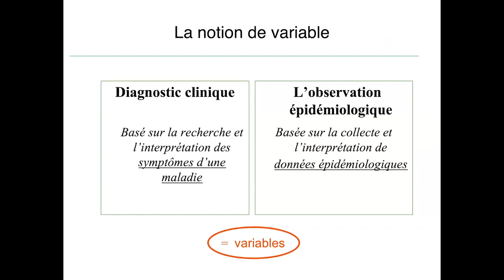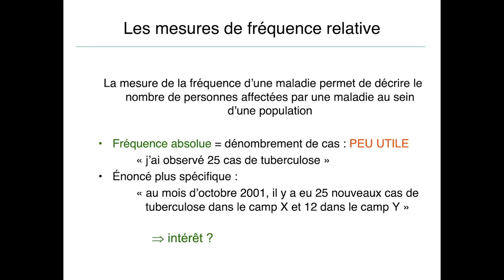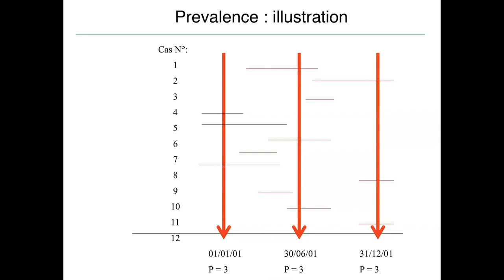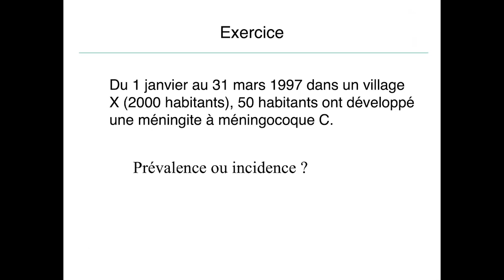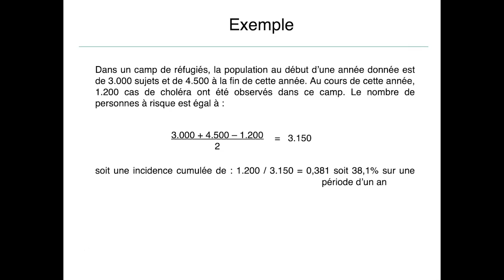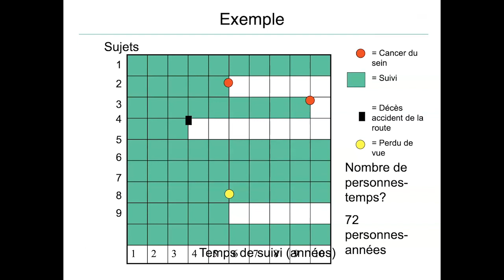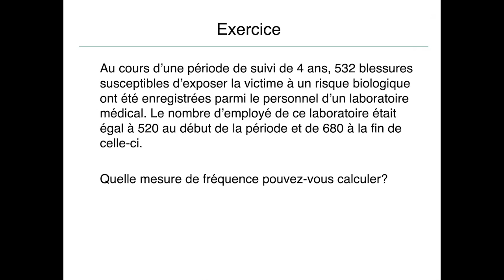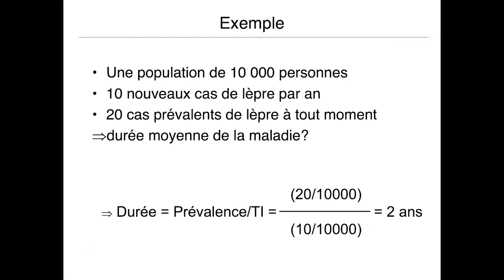4 Module2A : Les mesures de fréquence (épidémiologie descriptive)